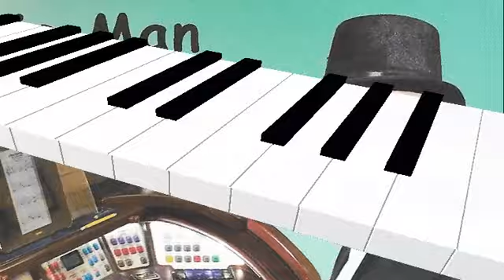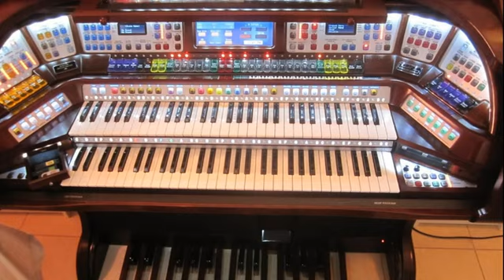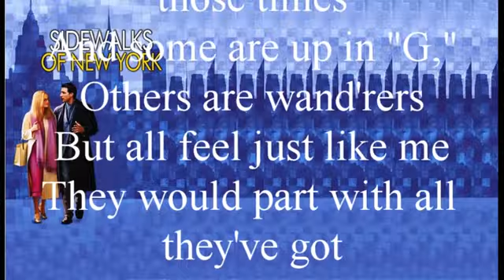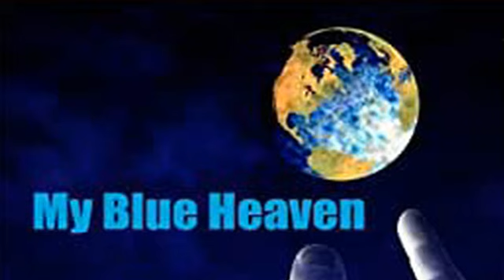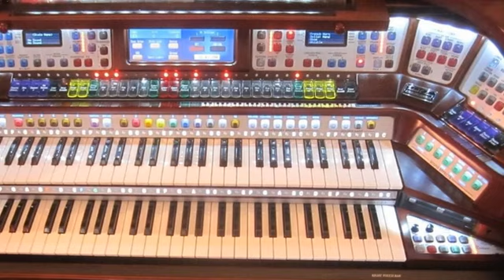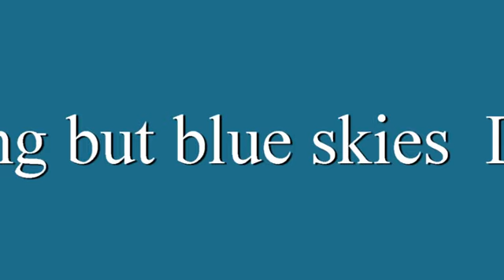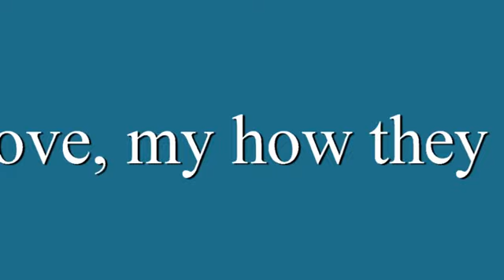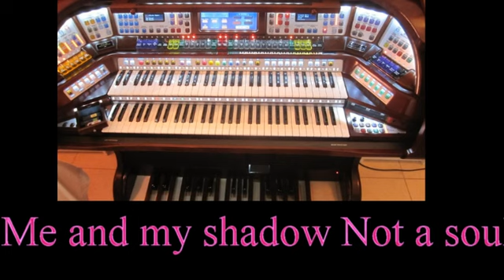Music of the 20s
Music of the Decades